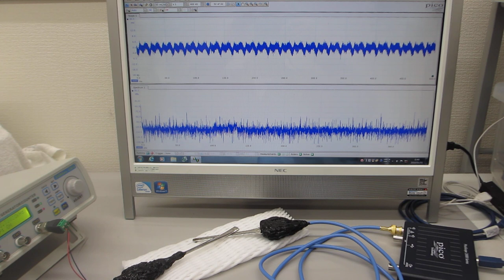超音波伝搬現象の分類に基づいた、超音波プローブの製造技術